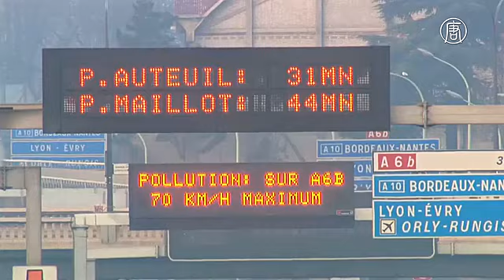Девяти странам ЕС грозят штрафы за уровень загрязнения воздуха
Европейская комиссия объявила, что странам ЕС, которые нарушают нормы качества воздуха, грозят санкционные меры. В настоящее время в список «нарушителей» входят девять государств.